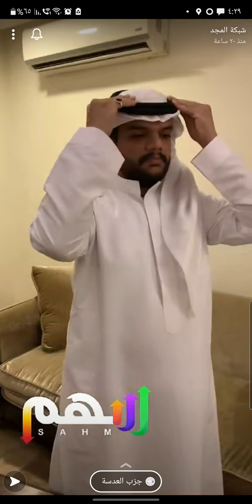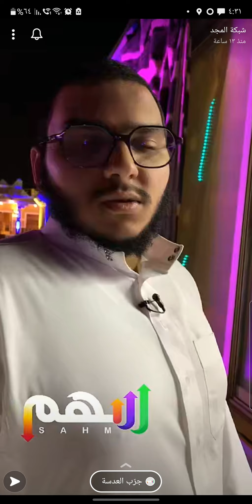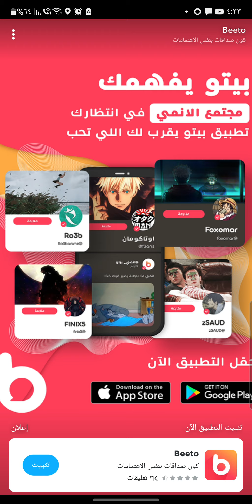نشرة أخبار سهم😊 خروج😭 ------ مرض😷--كشخة الشباب😂